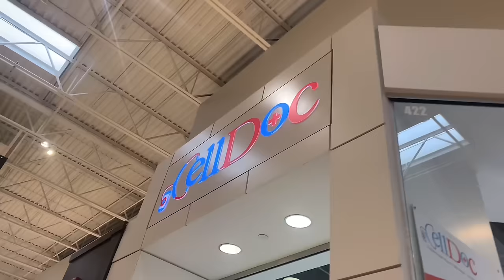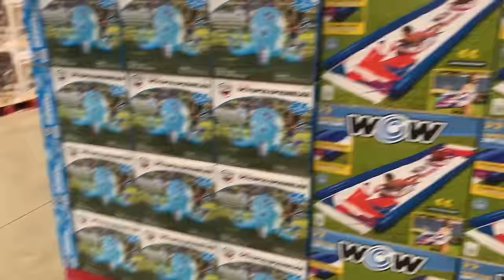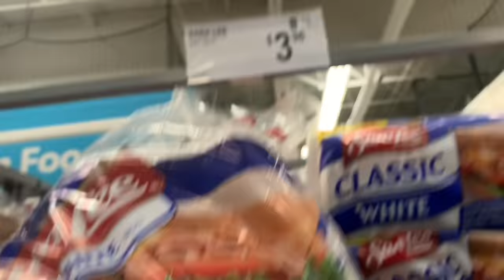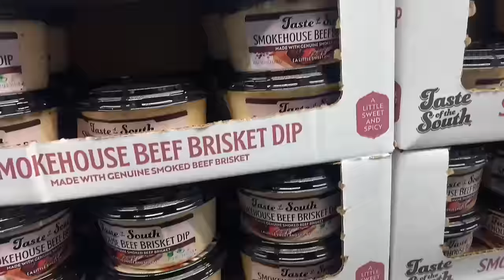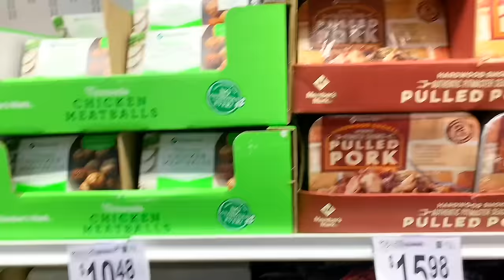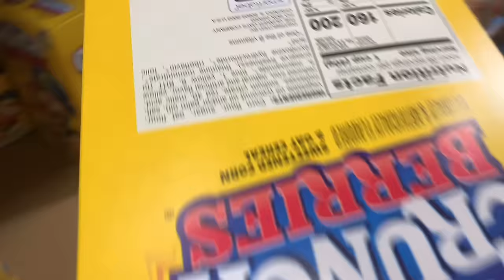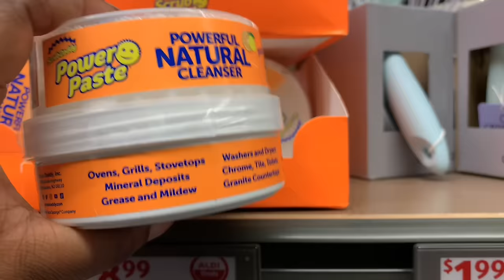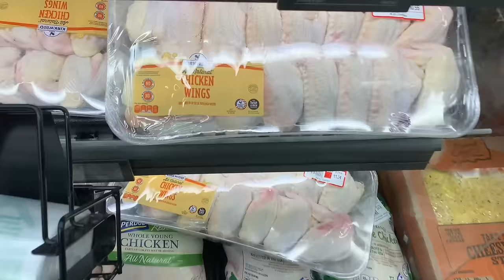END OF THE MONTH GROCERY RESTOCK | FOOD STAMPS | SAM’S CLUB & ALDI ( HEY YALL!)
END OF THE MONTH GROCERY RESTOCK | FOOD STAMPS | SAM’S CLUB & ALDI ( HEY YALL!) Hello my name is Avis. I am a mom of 5 all together we are a family 6, 2 adults, and 4 children. On this channel, I do Vlogs, lifestyle vlogs, and lots more. If you enjoy the content, come on and join the family, as I am on this YOUTUBE journey.

Our Birthdays
Avis 1/22
Antonio 2/22
Trice 1/16
AJ 1/24
Taisha 6/3
Ameer 6/8

Music